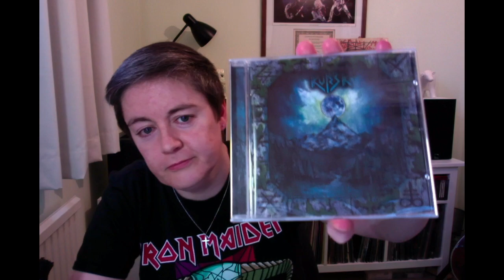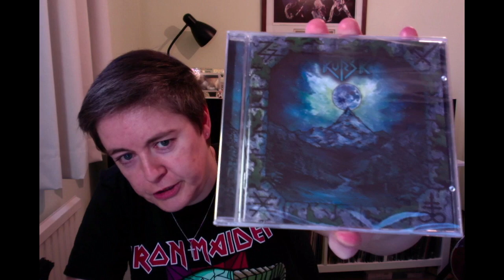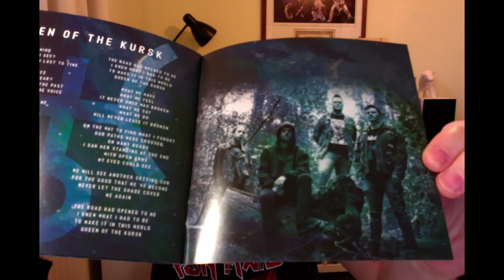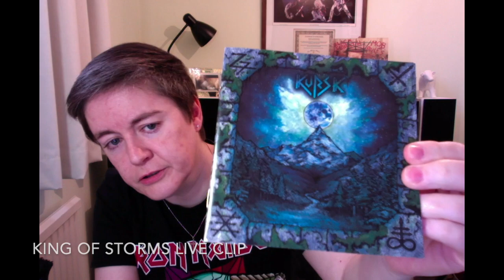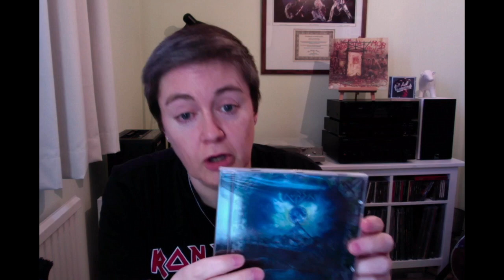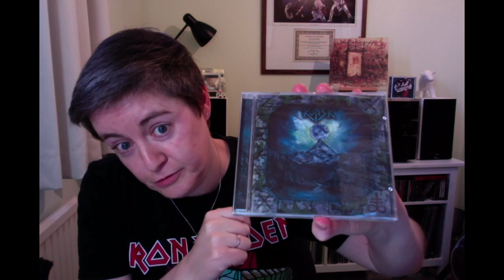VC/MC: KURSK! British Heavy Metal spotlight and giveaway!!!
This video is a spotlight video on new British Heavy Metal band KURSK.

Playing traditional-styled Heavy Metal, their debut album just launched at the end of 2019 and I have a CD copy to give away in this video.

To enter for the Giveaway you must adhere to the following:

2.) You must do a video response to "show and tell"
3.) The closing date for entries is Sunday 16th August. One winner will be drawn from a hat (of sorts) after this day.
4.) Show at least ONE album where the album or a song from it relates to or is about THE OCEAN!
5.) Give your answer to this question in your video: What material is the soldiers coffin made from in the song "K-141" by Kursk?

ABOUT KURSK

Band members:

Jack Mitchell - Vocals and guitar.
Tom Bake r- Guitar.
Luke Drew - Bass.
Zoran Fisher - Drums.

They are from Suffolk, England.

NOTICE: Regarding the music used in this video for the intro and outro, I have been granted permission from Kursk themselves to include the audio clips herein.

(I am not being paid for this, nor do I wish to be or expect anything for this video.)

If you like what you hear please purchase the album which is available on streaming platforms and on Compact Disc.